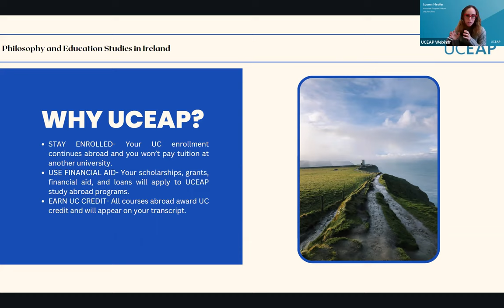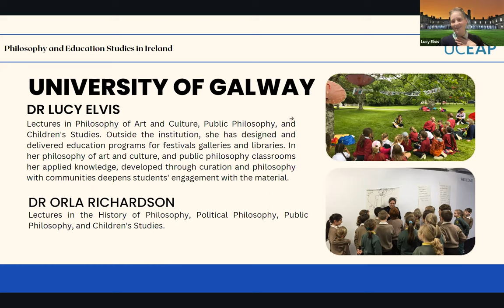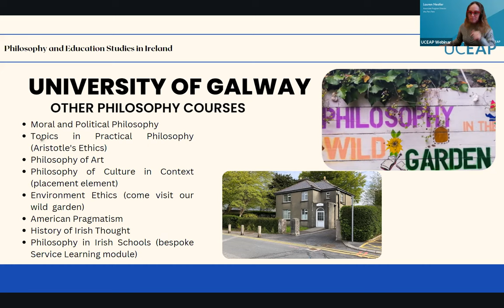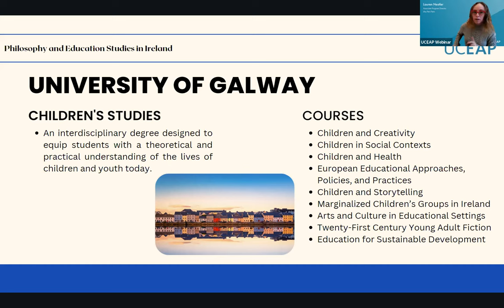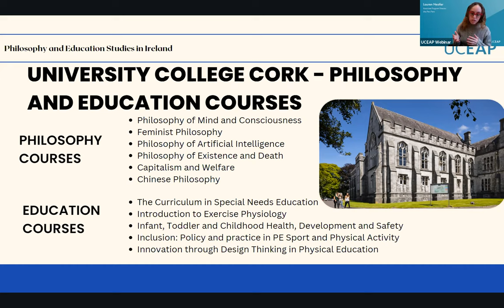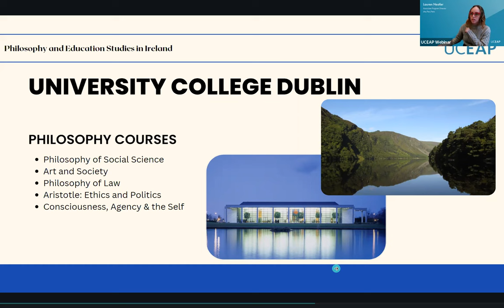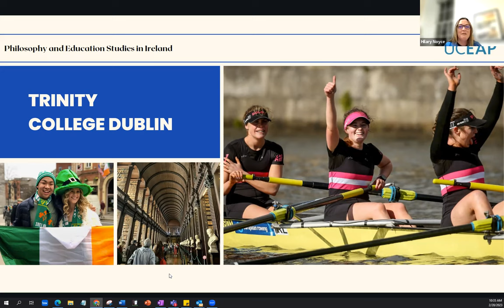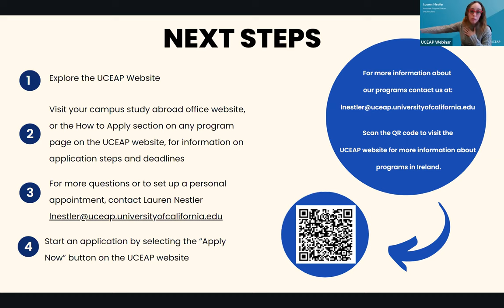UCEAP Webinar for Philosophy and Education Studies in Ireland⁠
This session is for Philosophy and Education majors who want to add a new, exciting dimension to their degree.

Event highlights
• Gain an international perspective in your major!
• We will cover the opportunities for taking courses in your major at four universities in Ireland.
• Learn about a unique opportunity to study in Ireland with an integrated field work experience in Irish grade schools.

Hosted by UCEAP Staff and UCEAP Study Center Staff University of Galway Faculty